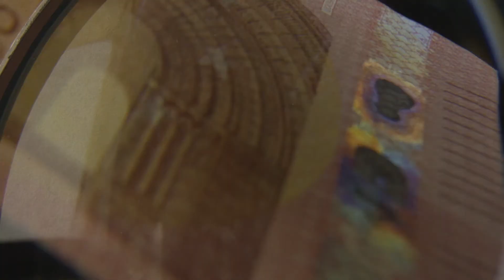Counterfeiting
If you receive a forged banknote,

you lose money.

And if you hand over a forged note to a retailer,

he or she loses money too.

Now imagine that there were lots of forged notes in circulation.

Lots of people would then lose money,

and when all was said and done,

nobody would trust the use of banknotes as a way of paying or being paid.

In addition, all of the resources that are put into making real banknotes secure and fighting against forgery cost a lot of money!

Conclusion: counterfeit money is a cost paid by all of society.

The National Bank does as much as it can, therefore, to ensure we trust the banknotes that we use every day.

Because when there is trust, everybody wins!